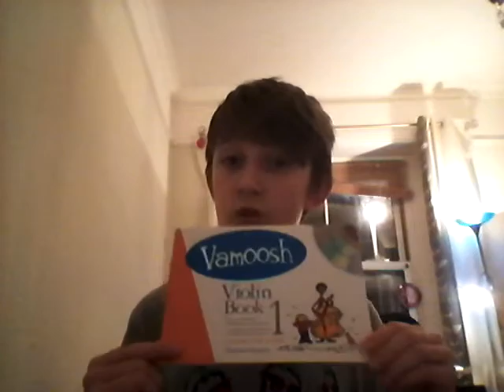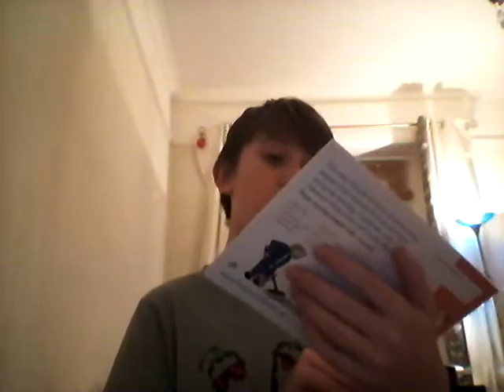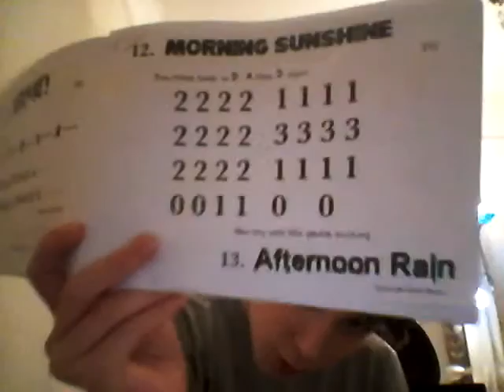Daily violin practice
YouTube Channels., Charlie Magic, Joel Tastic, DIY Craft Tastic , Girl's best hairstyles.